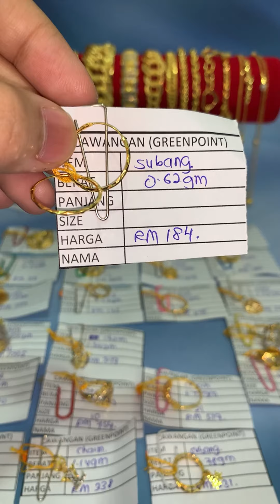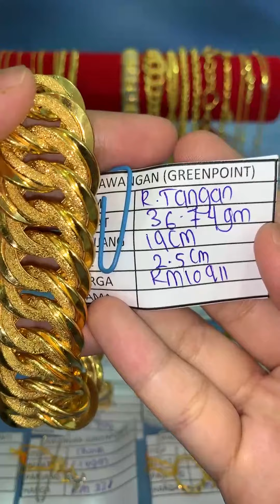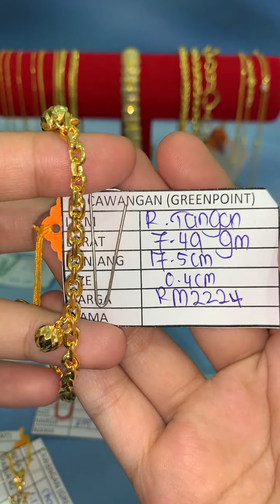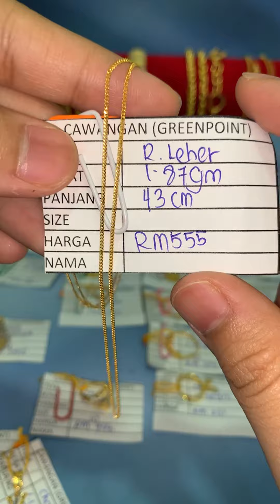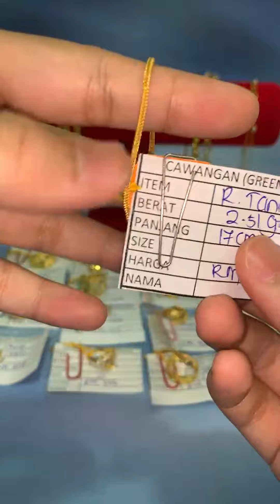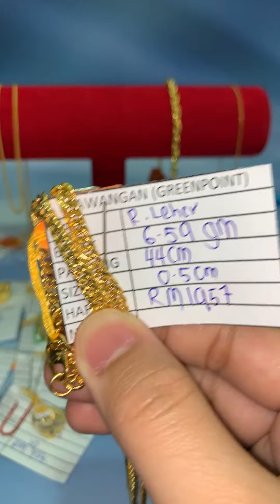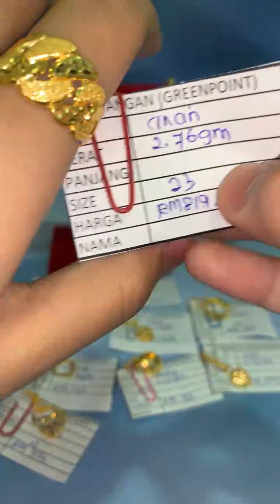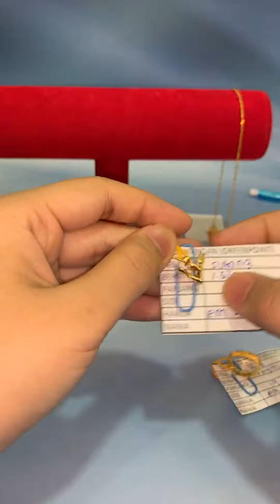(LIVE EMAS ANUAR CAWANGAN ) HADIR SUPPORT ✅ BARANG BARU RESTOCK ‼️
Jumpa anda 𝗱𝗶 𝗞𝗘𝗗𝗔𝗜 𝗘𝗠𝗔𝗦 𝗔𝗡𝗨𝗔𝗥 KOTA TINGGI